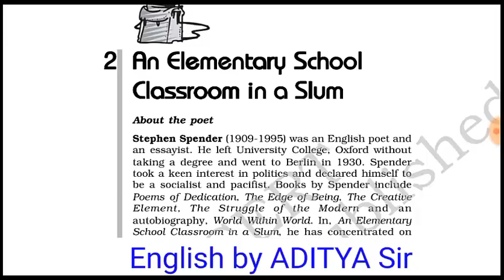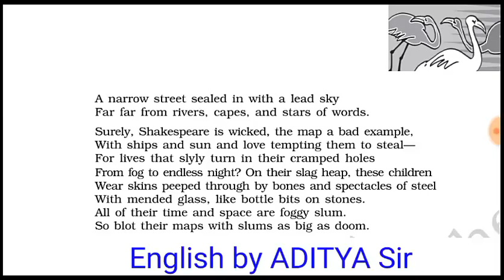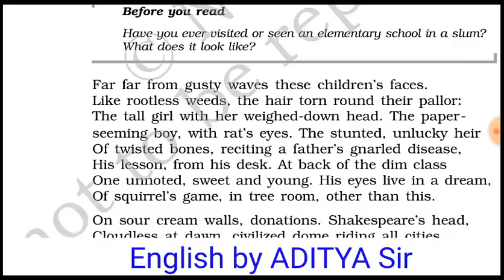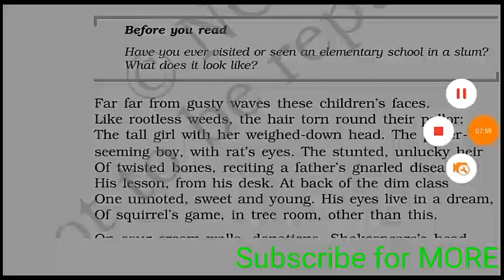An Elementary School Classroom in a Slum||12 CBSE|| (Flamingo)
1.An Elementary School Classroom in a Slum.
2.12 CBSE (Flamingo)
3.Written by_Stephen Spender
4.Explanation (Stanza 1)